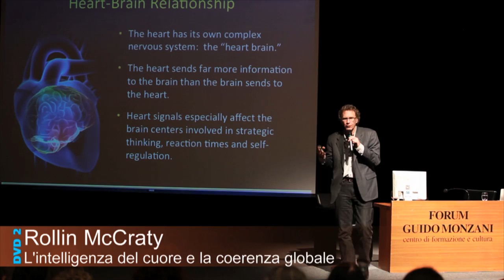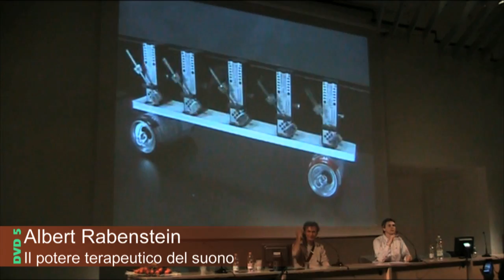trailer dvd CERCHIO DELLA VITA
In 5 dvd le 16 conferenze de Il Cerchio della Vita, l'evento che riunisce ricercatori di fama mondiale e custodi delle antiche tradizioni.